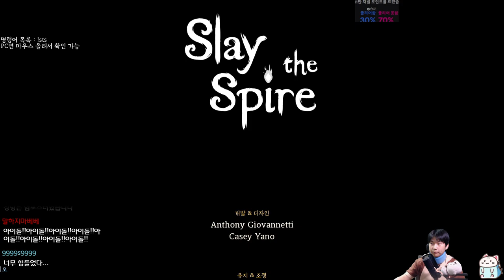독 27배 {Slay the Spire} {슬레이 더 스파이어}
촉촉촉